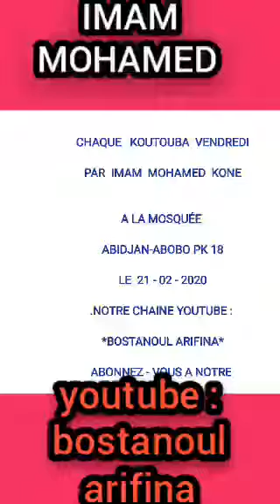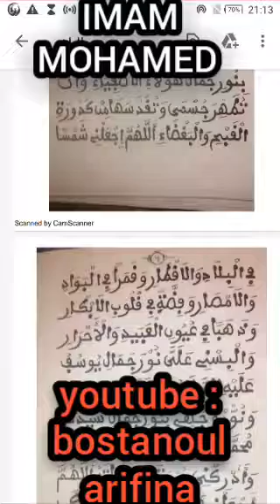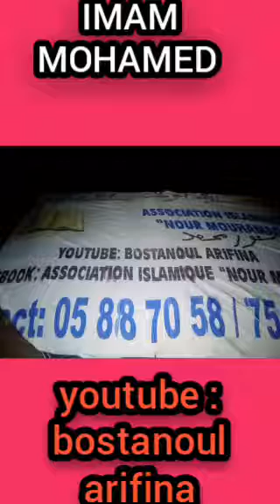CHEICK IMAM MOHAMED KONE -- KOUTOUBA SUR LA GRÂCE DU PROPHÈTE MOHAMED PSL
À LA MOSQUÉE CHEICK ALPHA KONE ABIDJAN-ABOBO PK 18 LE 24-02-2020 , JUMMA MUBARAK
BOSTANOUL ARIFINA